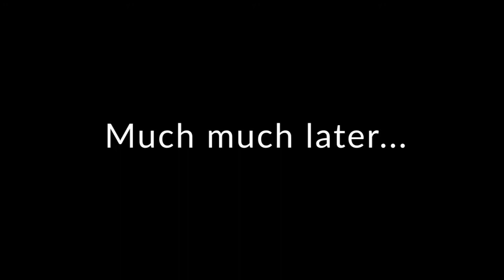Human Fall Flat is Gloriously Ridiculous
All of the boahs show up to play Human Fall Flat and it goes just about as well as you'd expect.